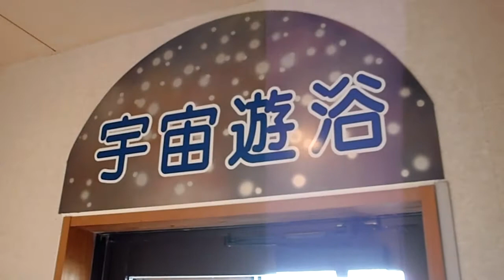たら竹崎温泉・海上館